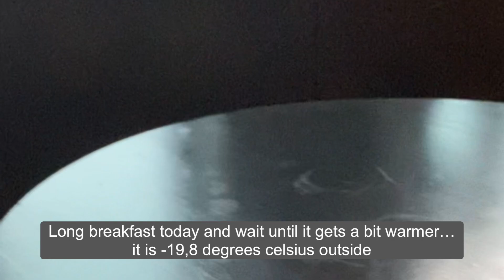Jämtland is a true winter treasure, it was hard to take all the magic in!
I’m a bikerwoman from the northenmost part of Sweden